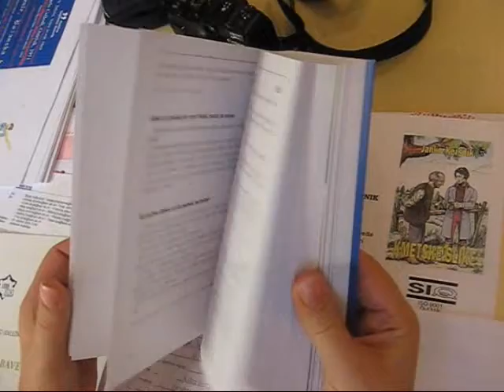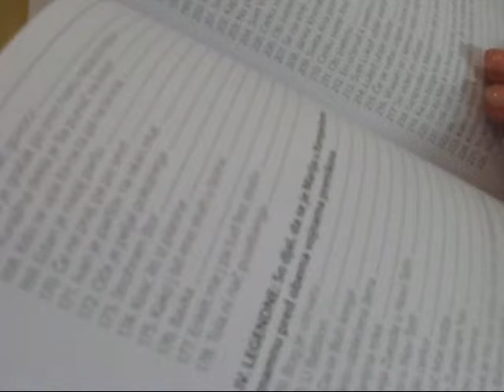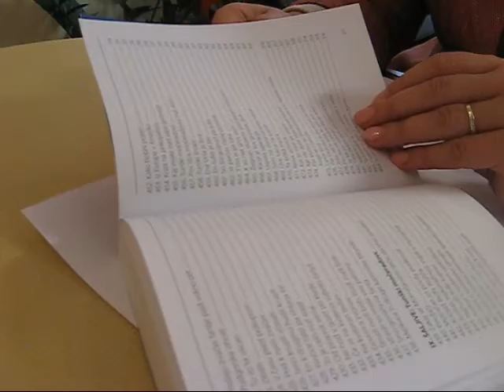Čuden prečudež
Knjiga Čuden prečudež